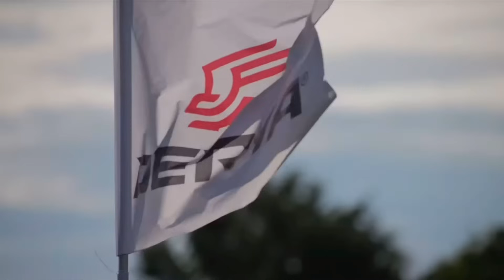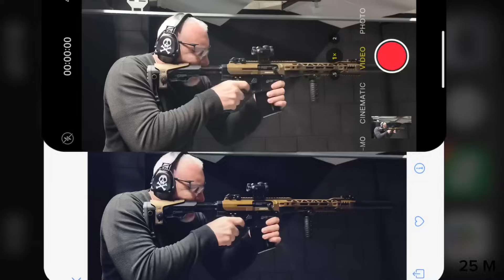DERYA MK12, l’AR Turque en calibre 12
Dans cette vidéo captivante, plongez au cœur de l'univers du fusil semi-automatique Derya Mk-12, une création audacieuse de l'industrie armurière turque. Explorez en profondeur ses caractéristiques impressionnantes, telles que son fonctionnement par emprunt de gaz, son chambrage polyvalent pour le calibre 12/76, et sa capacité à tirer une gamme variée de munitions grâce à ses bagues d'emprunt de gaz interchangeables.

00:00 introduction
01:38 unboxing
04:19 caractéristiques
06:54 essai au tir
08:10 bilan

Découvrez son design ergonomique inspiré des fusils d'assaut AR, avec un upper et un lower en aluminium pour un accès facile à la mécanique interne. Plongez dans les détails de ses commandes redessinées pour une utilisation fluide et réactive, ainsi que ses garnitures de haute qualité, comme la poignée pistolet en caoutchouc adhérent et le corps de crosse avec appui-joue réglable.

Explorez les possibilités de personnalisation offertes par le garde-main en aluminium, doté d'interfaces M-Lok latérales et d'un rail picatinny postérieur pour l'ajout d'accessoires. Découvrez également les options de visée polyvalentes, y compris les organes de visée flip up fournis d'origine et la possibilité d'ancrer un viseur point rouge.

Plongez dans les spécifications du canon, avec ses 50 cm de longueur et ses chokages amovibles, ainsi que les différentes options de choke fournies pour une adaptation optimale à vos besoins de tir.

Que vous soyez passionné de tir sportif ou simplement curieux de découvrir les dernières innovations en matière d'armes à feu, cette vidéo vous offre une analyse approfondie du Derya Mk-12 et de ses performances impressionnantes. Ne manquez pas cette exploration captivante d'un fusil semi-automatique qui repousse les limites de l'innovation et de la polyvalence."

Explore the cutting-edge Derya Mk-12 semi-automatic shotgun, a Turkish firearms industry marvel. Delve into its impressive features, from its gas-operated mechanism to its versatile 12/76 caliber chambering. Discover its AR-inspired design, ergonomic controls, and high-quality construction. Customize with its aluminum handguard featuring M-Lok slots and a rear Picatinny rail. Explore its adaptable sighting options and removable chokes for optimal performance. Whether you’re a sports shooter or firearms enthusiast, this video provides an in-depth look at the Derya Mk-12’s capabilities and innovations.